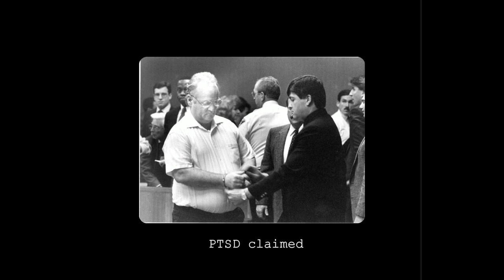𝗣𝗥𝗢𝗦𝗧𝗜𝗧𝗨𝗧𝗘𝗦 𝗙𝗔𝗢 𝗟𝗘𝗠𝗡𝗔 𝗧𝗛𝗔𝗞𝗛𝗜𝗗𝗔𝗕𝗔....𝗦𝗘𝗥𝗜𝗔𝗟 𝗞𝗜𝗟𝗟𝗘𝗥